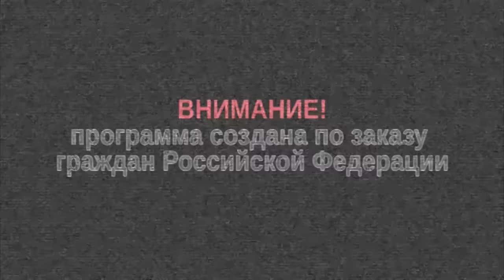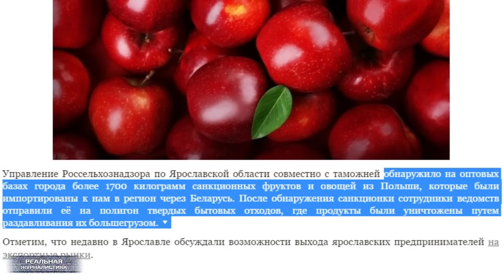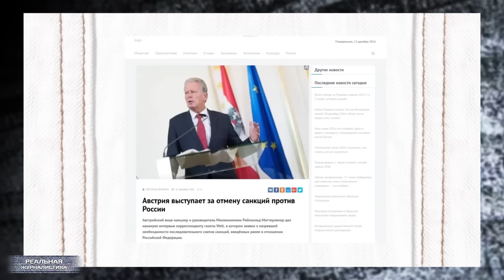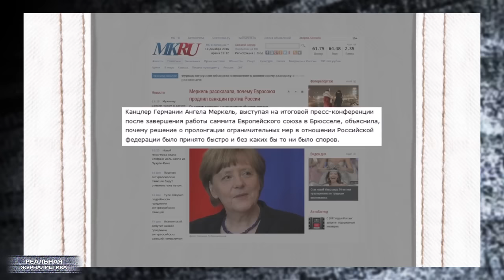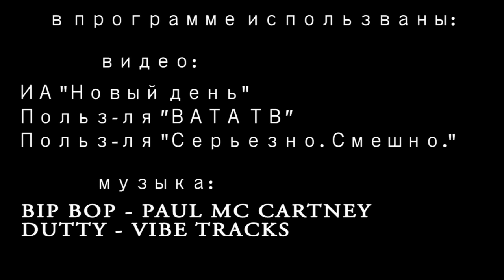Зиг хайль, Россия!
В Ярославле в канун Нового Года – 29 декабря - под бульдозер пустили почти две тонны свежих хороших фруктов. Исключительную меру наказания для фруктов ярославский Роспотребнадзор назначил по причине их неблагородного польского происхождения. А дальше..как в той песне: светят прощальным светом..яблоки на снегу. Впрочем, это наверное было бы смешно, если бы не было так печально. Мы ведь все помним фашистских отморозков, которые в 30-ые 40-ые годы прошлого века уничтожали книги. А мы сами сегодня чем занимаемся? Продукты уничтожаем. Да, это минус карма, как минимум. А это «Реальная журналистика», и тема выпуска сегодня: «Зиг хайль, Россия!», поехали!
Вниманию всех заинтересованных лиц! Теперь программа "Реальная журналистика" выходит еще и в эфире федерального информационного телеканала "Крик ТВ". Официальный сайт канала Потенциальный охват аудитории телеканалом - 50 млн.человек в России и за рубежом. Вашу рекламу увидят не только пользователи You Tube
Если вы хотите помочь проекту, то вполне можете пожертвовать столько сколько посчитаете нужным на следующие электронные кошельки:
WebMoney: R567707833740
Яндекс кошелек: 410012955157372